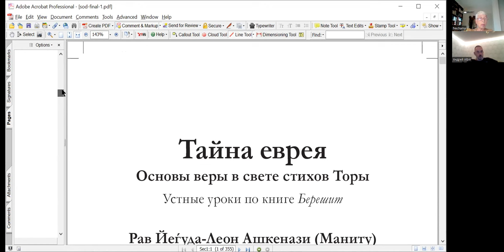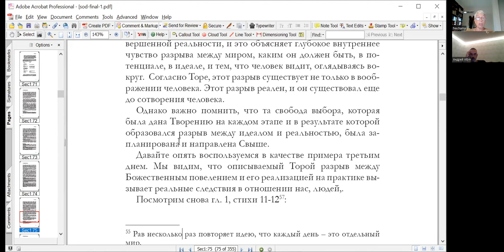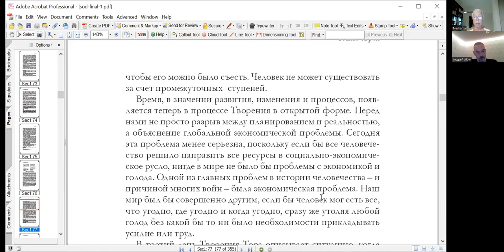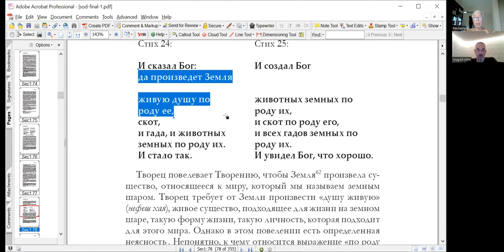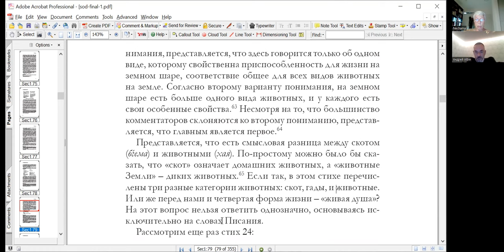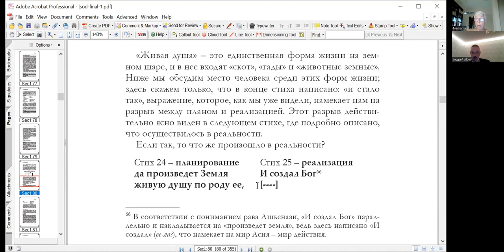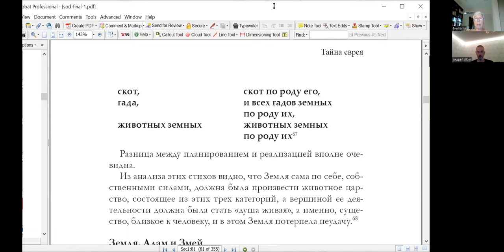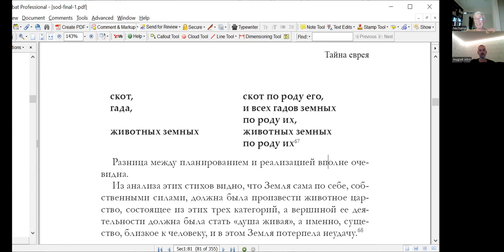«Сотворение Мира, продолжаем», курс «Тайна еврея, рав Ашкенази (Маниту)», Нехама Симанович, 7.9.23